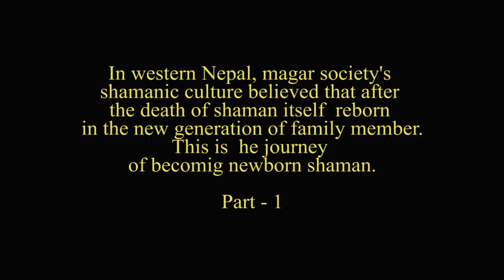The ritual meeting of new disciple shaman with preceptor shaman. (गुरु चेला झाँक्रीको भेटघाट!)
ln western Nepal, magar socities shamanic culture believed that after the death of shaman itself reborn in the new generation of family members.
       This video is the first meeting of disciple shaman and preceptor shaman.

    Shamanism is a religious practice that involves a practitioner, a shaman, who is believed to interact with a spirit world through alterstates of consciousness, such as trance.The goal of this is usually to direct these spirits or spiritual energies into the physical world, for healing or some other purpose.